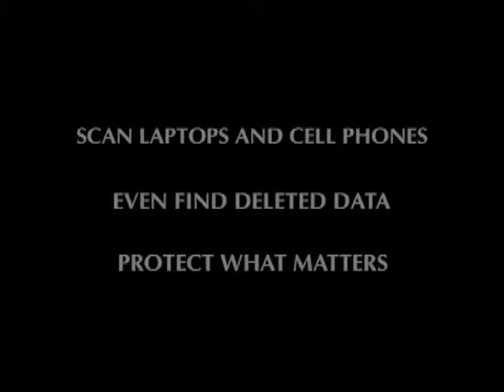Recover It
Works With iPhone®, Android, Blackberry Phones! Have a nagging suspicion? Need to monitor what the kids are doing on their phones or computer? Put on your detective's hat and search your phone or PC for deleted pictures, videos, text messages, e-mails, and chat logs, as well as find hidden porn. In addition, software locates over 25 different types of files (including .jpeg, .png, .avi, .wmv and more), will run a backup and restore, plus it has a "Privacy Eraser" program. Easy to use--just connect the mobile device to a PC computer, then plug the thumb drive into another USB port. Run the built-in software and recover the data you are looking for. Note: Compatible with any iOS device (iPhone, iPad, iPod) running any version of iOS up to iOS 6. It is not compatible with Mac or Apple desktop operating systems.